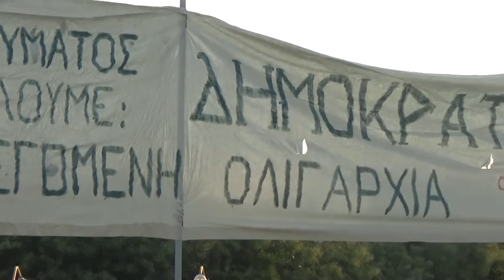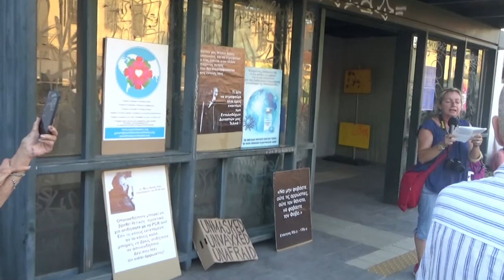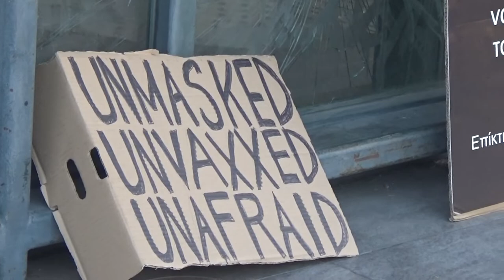World Freedom Alliance, Thiseio, Athens, 24/7/2021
Gathering of the World Freedom Alliance in Thiseio, Athens. Around 300 people turned up to listen to several speakers talk about the so-called 'pandemic'.

This is a short video that captures the flavour of the event.